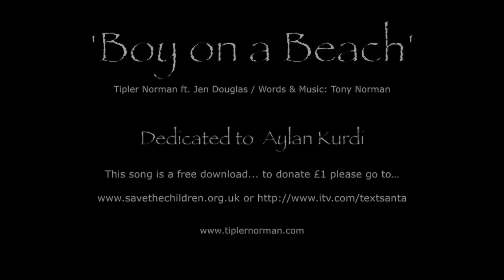Boy on a Beach - Jen Douglas, Charlie Tipler, Tony Norman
Written by Tony Norman

Dedicated to  Aylan Kurdi